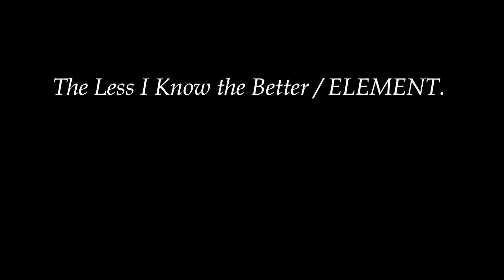The Less I Know the Better / ELEMENT (AMV) | Anime mix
Wassup, I wanted to make an AMV with anime's that aren't originally Japanese, I hope you lot enjoy! :D

Anime Used:
God of Highschool
Fog Hill of the Five Elements
Hitori No Shita